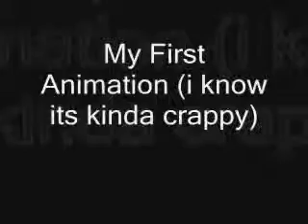Alien the Movie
A short stop start animation about an aliens adventure to earth